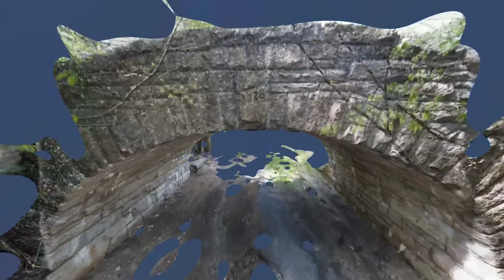Granite Carriage Bridge, Acadia Nat Park, Maine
A classic granite block bridge, built by the Rockefeller family in the 20s in what is now Acadia National Park, Maine.